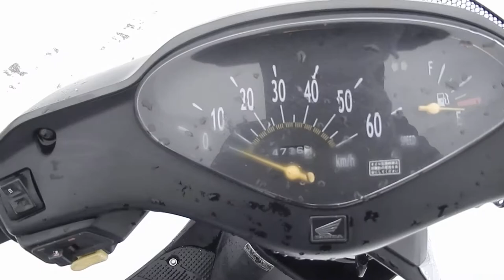No B7748 HONDA DIO